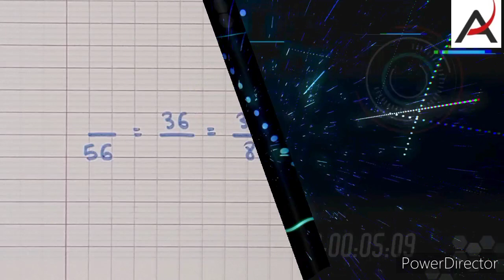تساوي و اختزال الأعداد الكسرية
بناء المفاهيم التالية: مفهوم العدد الكسري، تساوي عددين و الاختزال، مقارنة الأعداد الكسرية و توحيد المقامات، جمع و طرح الأعداد الكسرية، ضرب و قسمة الأعداد الكسرية